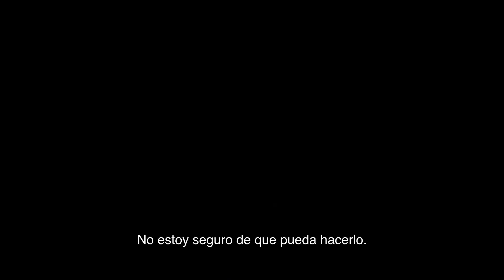Gran Turismo (Subtitulado) | Trailer 2